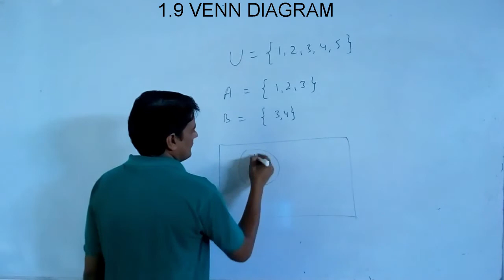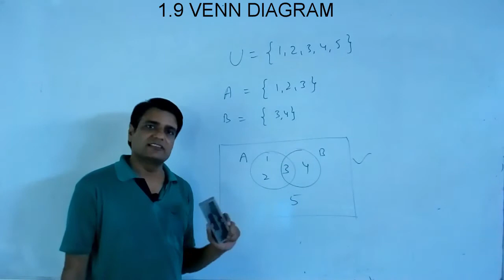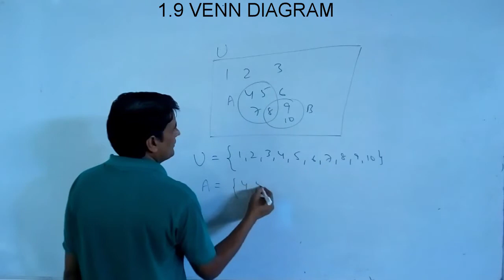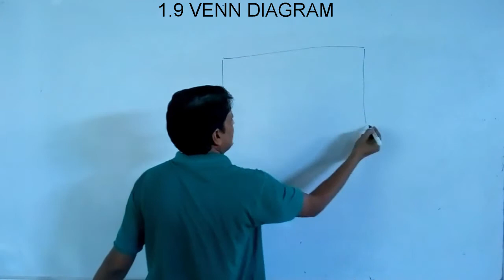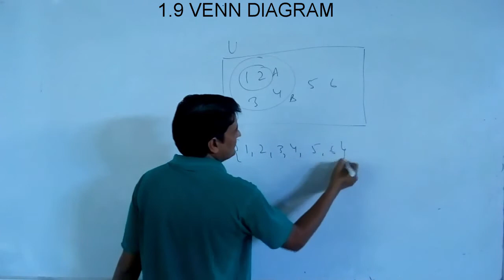NCERT MATHS (XI)SETS 1.9 VENN DIAGRAM(Do & Don't)#38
Venn diagram representation of sets and what to avoid in doing so